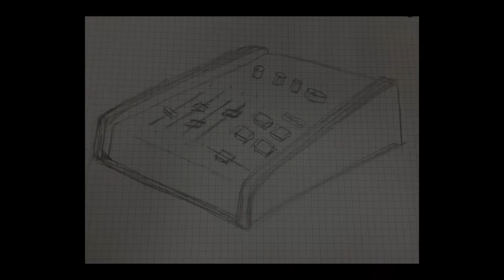Simon Kilmister - Music & Audio Technology FYP